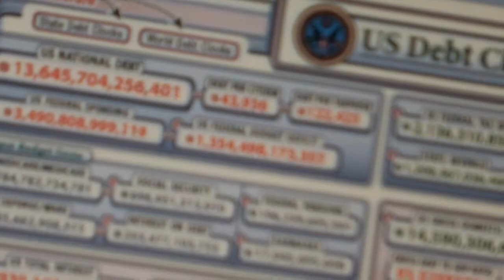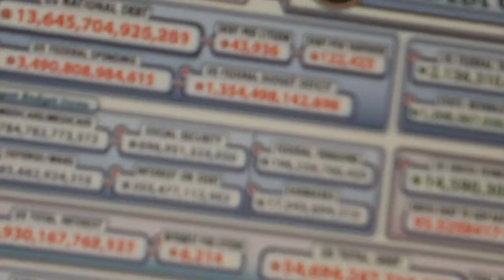National Debt Clock